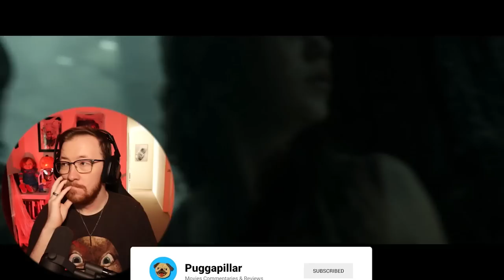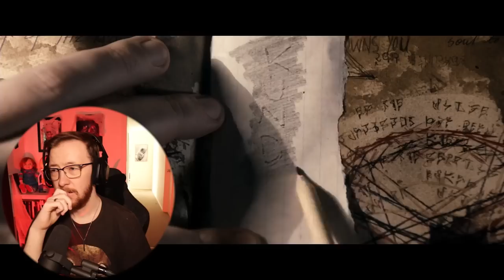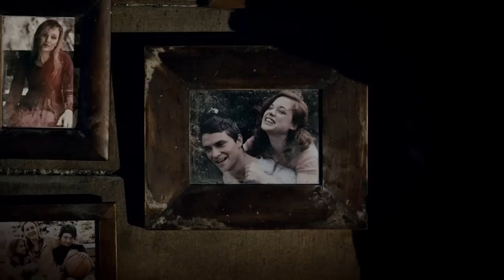EVIL DEAD (2013) Movie Reaction | *First Time Watching*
let's watch the remake of evil dead 🤮

Belmont
VIC 3216
Australia
First Time Watching *EVIL DEAD 2013*